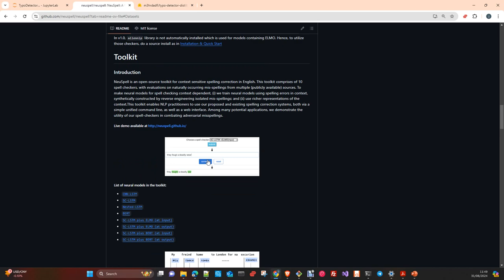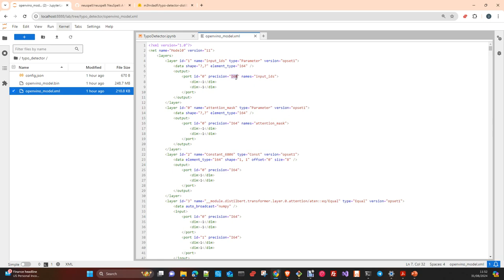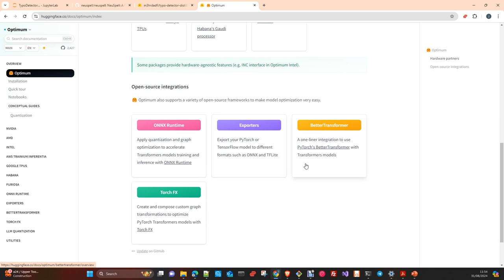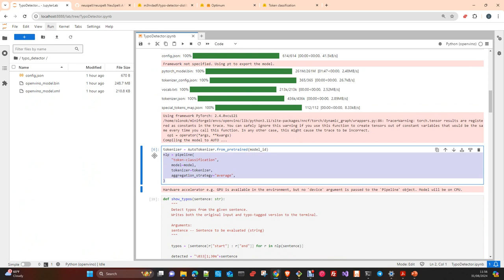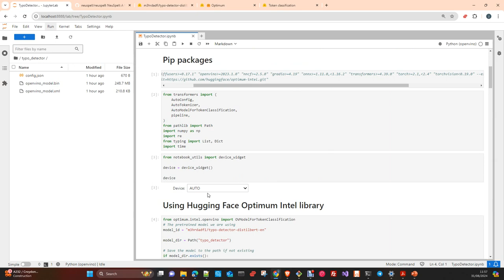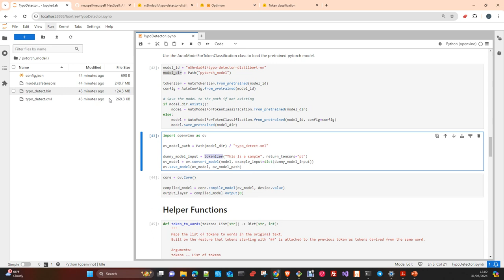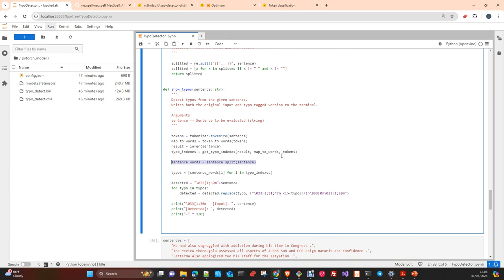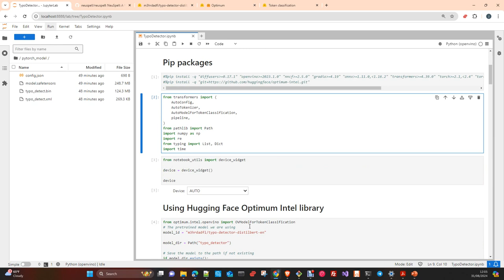MLOps: OpenVino Quantized Model para detección de errores tipográficos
En Este Vídeo Veremos como construir una Modelo que hace detección de errores usando un modelo Distilbert como base y haciendo clasificación de tokens. El modelo ha sido personalizado con el dataset  neuspell, y luego lo convertiremos al formato IR de Openvino y haremos Inferencia en la CPU